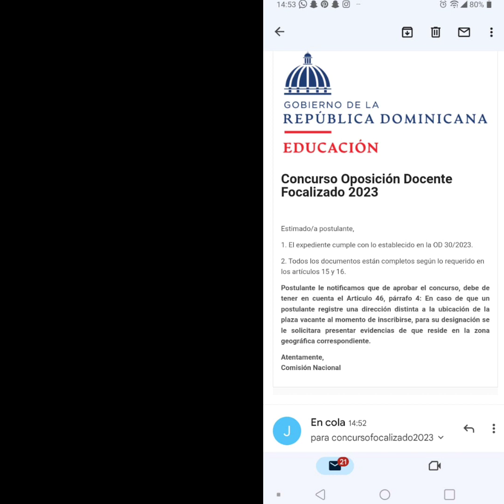COMISIÓN NACIONAL DE CONCURSOS (MIRA LO QUE DEBES HACER SÍ CONCURSAS POR UNA PLAZA DE OTRA REGIONAL)